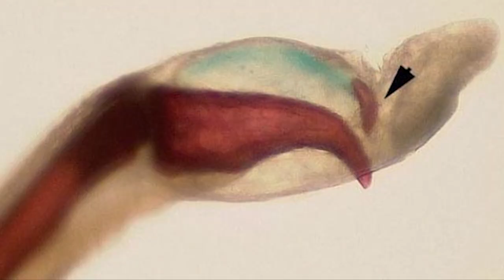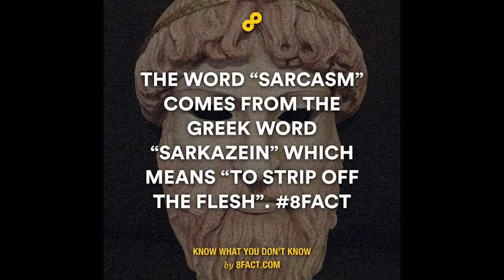Shocking Creatures That Actually Exist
Ready to explore the wild and mysterious side of our planet? Nature has blessed us with stunning creatures, but there are also spine-tingling creatures that are not for the faint-hearted. Join us on a journey to unravel the secrets of these shocking and fascinating creatures !

0:00 - Intro
0:26 - Glaucus Atlanticus
1:19 - Halitrephes Jelly
2:10 - Red-Lipped Batfish
2:59 - Vogelkop Lophorina
3:48 - Aye-Aye
4:52 - Hairy Frog
5:46 - Pink fairy armadillo
6:48 - Sarcastic fringehead
7:44 - Star-Nosed Mole